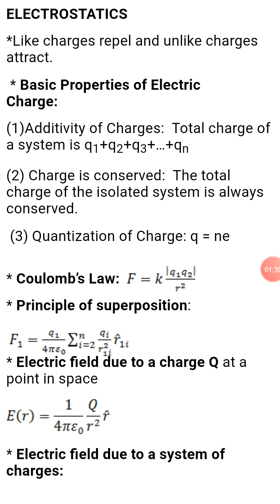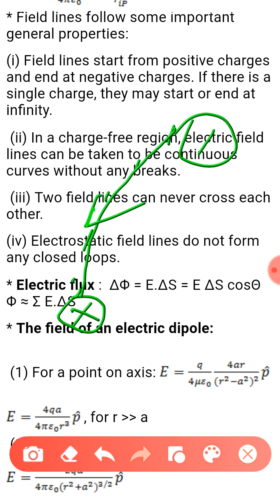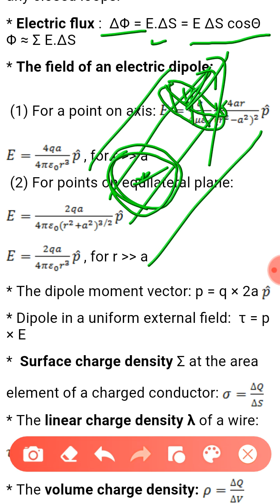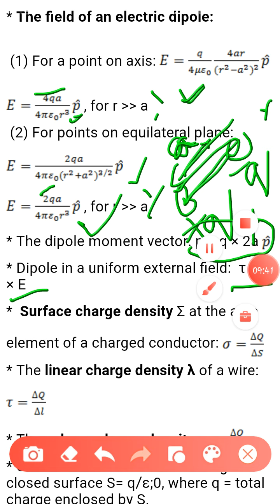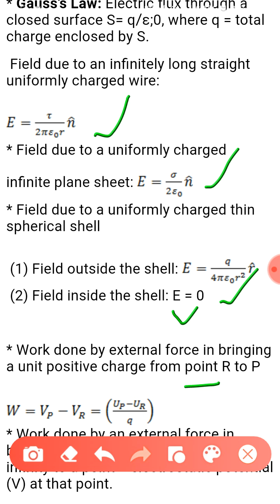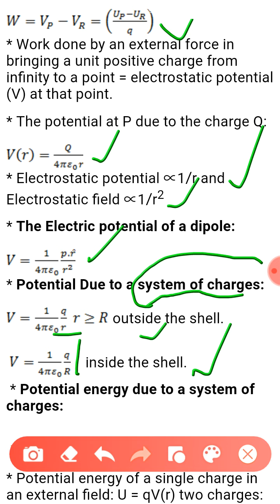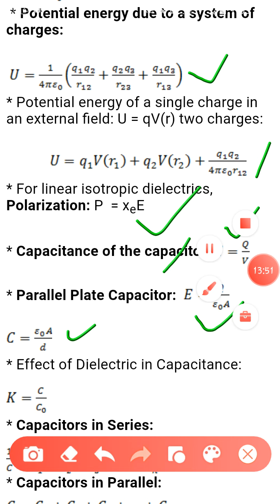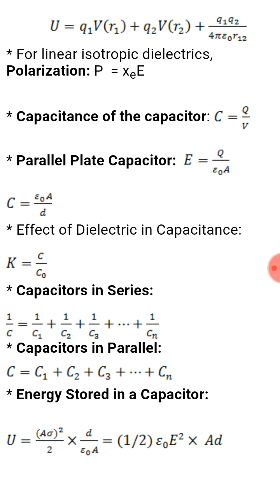Class 9 - Electrostatics | Free Physics Crash Course | Malayalam | Dream It Do It